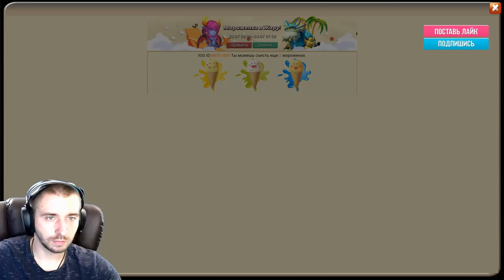ГОДНЫЙ РОЛЛ НЕДОСТАЮЩИХ \ 12 СЕРИЯ, ХОД КОНЕМ \ БИТВА ЗАМКОВ \ CASTLE CLASH